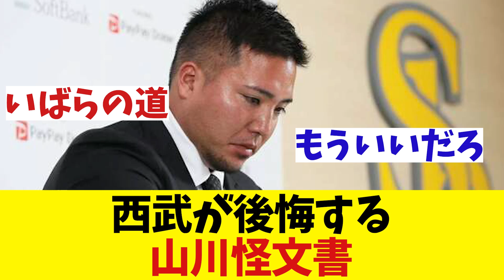西武が後悔⁉︎ 山川怪文書 「添削を任せてもらえていたら…」【野球情報】【2ch 5ch】【なんJ なんG反応】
5chコンテンツ使用許諾済